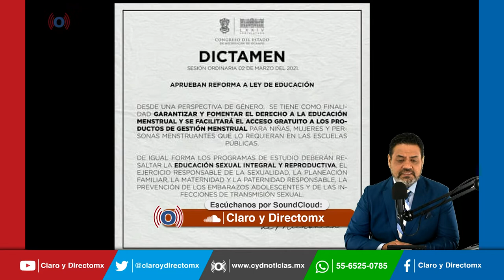Michoacán es el primer estado del país en aprobar una ley de menstruación digna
Michoacán se convirtió este martes en el primer estado del país en aprobar una ley con el objetivo de dignificar la menstruación, por lo que en el Congreso del estado, se aprobaron reformas a la Ley de Educación que faciliten y promuevan el acceso gratuito de las alumnas a los productos de gestión menstrual en escuelas públicas.